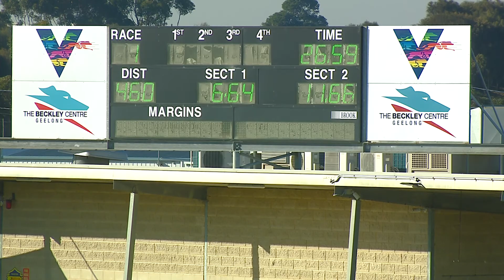GEL TUE 24 MAY 22 R1